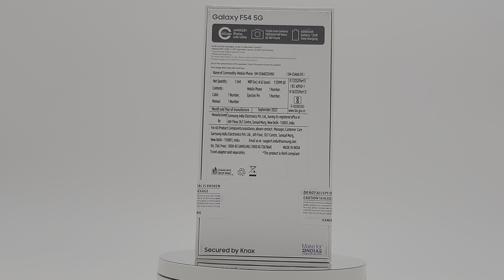Nov! Samsung Galaxy F54 5G Stardust Silver 256Gb 8Gb ram 108Mp kamera 6000mAh baterija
Posetete ja nasata Web Stranica 👇
Nov! Neotpakuvan Samsung Galaxy F54 5G Stardust Silver ( srebrena boja preliva )
256Gb 8Gb ram 108Mp 6000mAh baterija
Telefonot e sosema nov i neotvoren vo fabrickoto pakuvanje i raboti na site SIM karticki
Kratok opis
Дали барате смартфон кој може да се справи со сè што му инсталирате? Запознајте го Samsung Galaxy F54 5G, последниот уред за вашиот начин на живот. Овој телефон располага со одличен екран Super AMOLED Plus од 6.7 инчи, моќен процесор Exynos 1380 и масивна батерија од 6000 mAh која може да трае со денови. Дали сакате да правите одлични фотографии со камерата од 108 MP, да играте игри со екран од 120 Hz или да уживате во брза 5G поврзаност, овој телефон може сè тоа. И со 8 GB RAM и 256 GB меморија, можете да чувате сите вашите датотеки и апликации без грижи
Samsung Galaxy F54 5G доаѓа во прекрасна стардуст сребрена боја која ќе ве истакне од масата. Овој телефон не е само убав, туку и звер со одлична 108Мп камера, одлична батерија 6000Ач како и одличен диспјеј со 120hz и 8Гб рам меморија и 256Гб вградена меморија